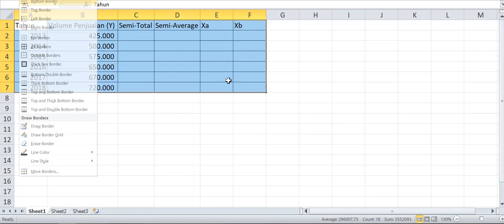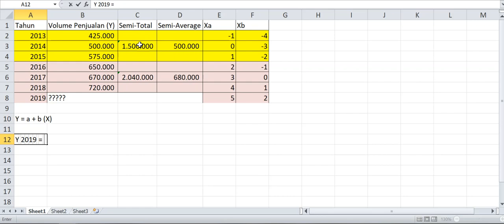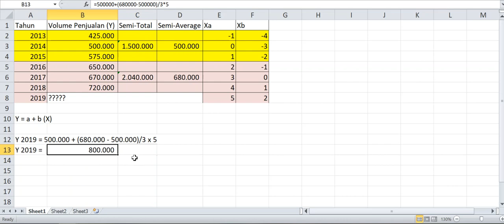Video Tutorial Singkat pengerjaan Semi Average